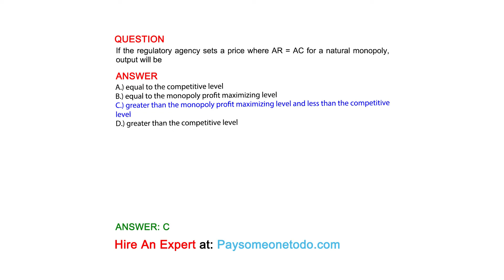If the regulatory agency sets a price where AR = AC for a natural monopoly, output will be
QUESTION

ANSWER
A.) equal to the competitive level
B.) equal to the monopoly profit maximizing level
C.) greater than the monopoly profit maximizing level and less than the competitive level
D.) greater than the competitive level